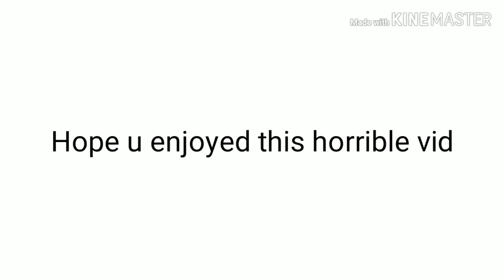Big Chungus tries humongous outfits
Thnx 4 watching the gay vid